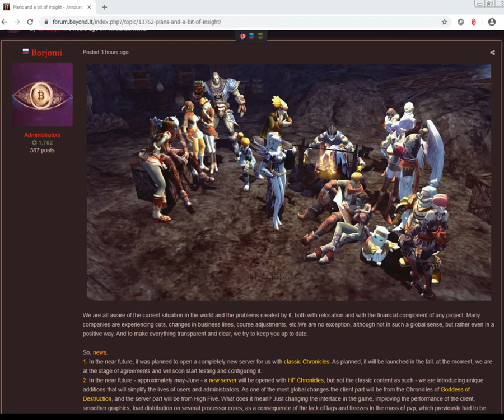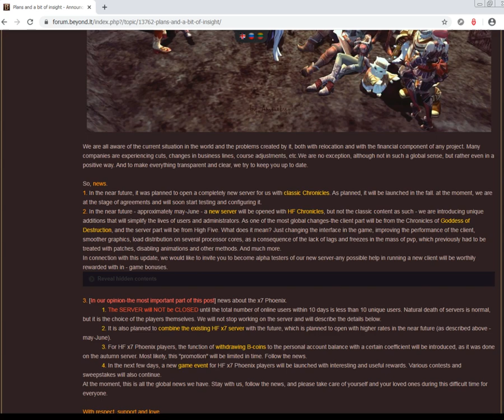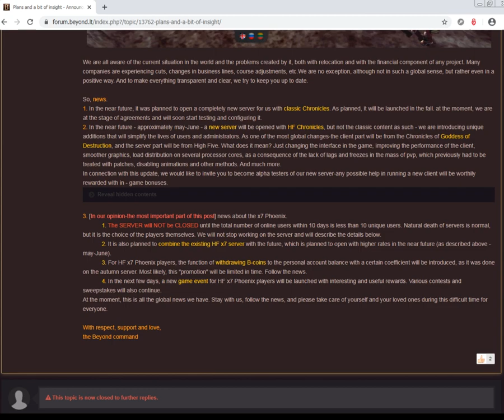Greetings to friends and exciting news!!